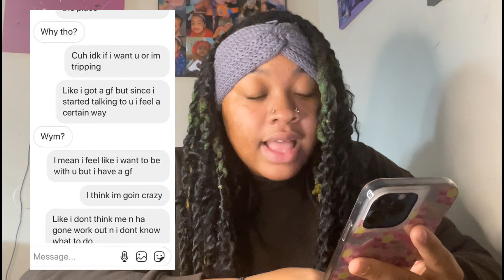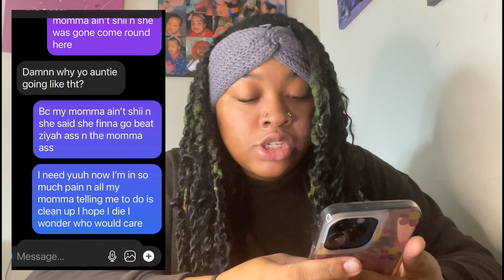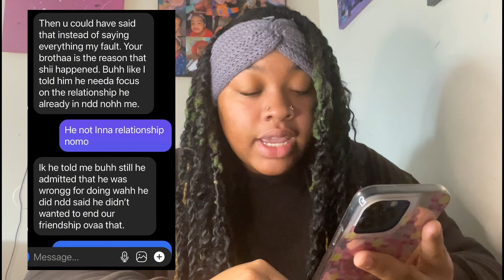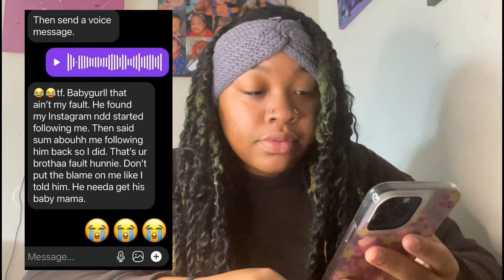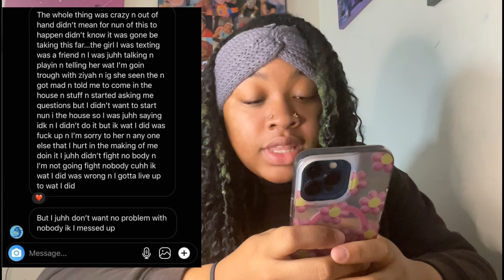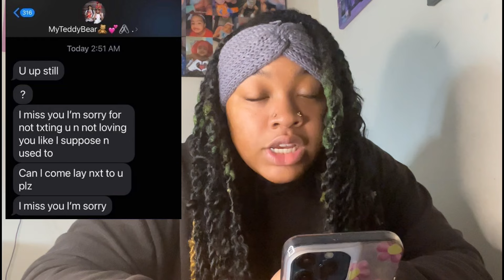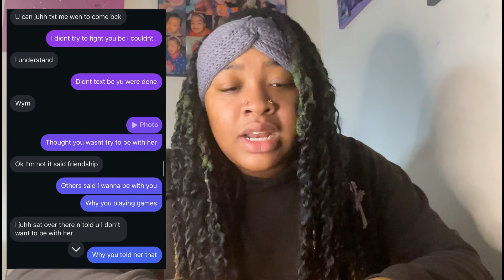I GOT CHEATED ON + RECEIPTS | PART 1